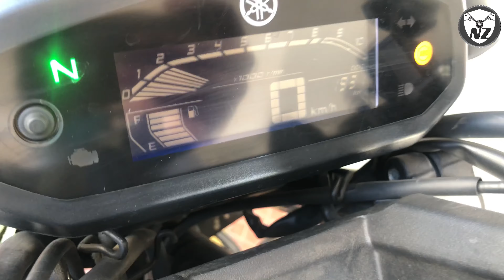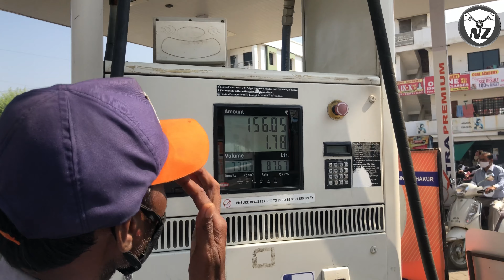79.21 kmpl Fz V3 Mileage 140km ride - My Yamaha FZ 150CC V3 BS6 2020 - Highway Ride Average Eco Mode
Once again, my Yamaha FZ V3 BS6 has shocked us with this amazing mileage of 79.21 Kmpl (almost 80 kmpl) in a highway ride of 140 kms from Nagpur to Sausar round trip, just like the last time when we had got 75 kmpl mileage

This bike has always amazed me with awesome ride quality & ownership experience and on top of it this bike has peaked the practicality level by giving me a record breaking mileage of 79.21 kmpl while in daily city ride of 90kms, it gave me 45 kmpl straightaway.

Pleased to ride, pleases to own!

NOTE: This recorded mileage is real & driven by my Dad in Eco Mode between 40-45 kmph speed.

Learn more about this bike in my blog and share your car/bike purchase requirements, for a quick guidance. You can also call me to discuss your next car/bike purchase for just Rs. 99 per call @ 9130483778 (to be paid via UPI during or after the call).

Credits:
Starring & Review By: Nick Zeek (a.k.a. Nikhil Borkute)
Videography: Nick Zeek & Dad
Driven By: Nick Zeek
Scripted & Edited By: Nick Zeek
Bike Maintenance:
Fz Engine Oil
Chain Cleaner & Chain Lube
Bike Dust Cleaner
Bike Polishing
Fz TriColour Graphics

Equipment Used:
Biking Gloves
Mivi BT Headphones
iPhone Photography